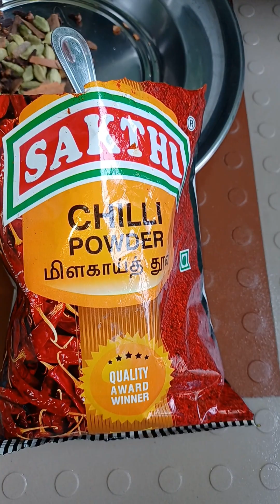Ramzan/special Taste /Chicken Biriyani